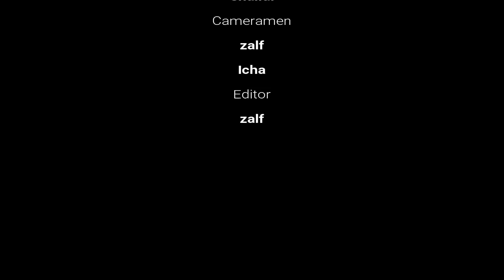VLOG IDUL ADHA SANTRI PUTRI PESANTREN WISATA AN-NUR 2 AL - MURTADLO 1440 H